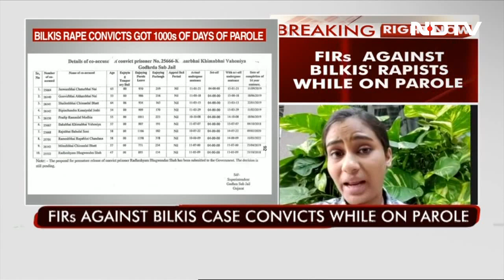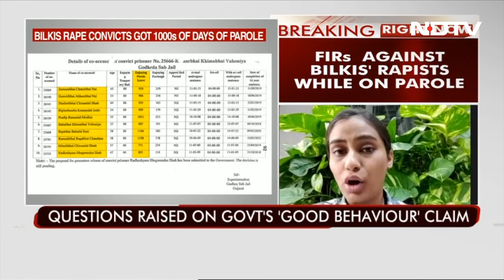Bilkis Bano Rapists Released For "Good Behaviour" Despite Multiple Cases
Defending the early release of 11 men convicted of raping Bilkis Bano and killing her entire family in the 2002 Gujarat riots, the Gujarat government cited "good behaviour" and the Centre's approval.